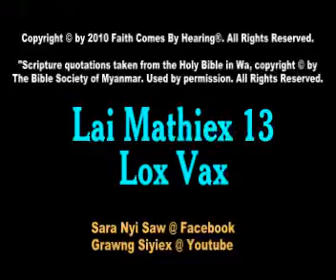Lai Mathiex 13